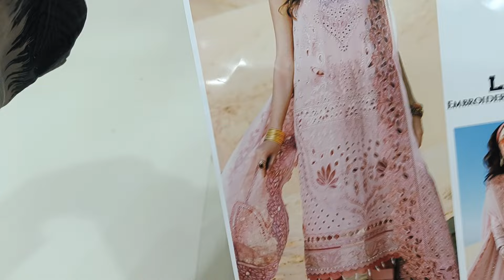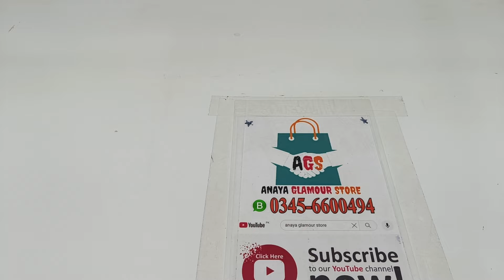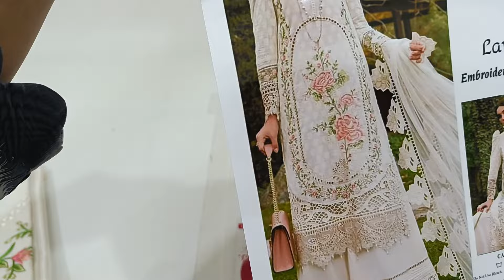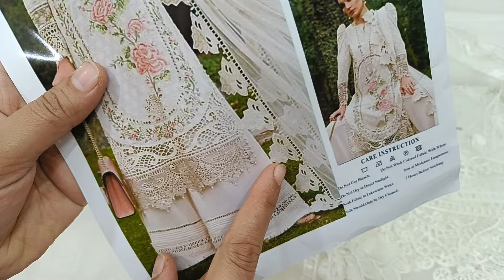New arrivals | branded luxury | chiken kari lawn collection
New arrivals branded luxury lawn collection

Pakistani dress
AnayaGlamourStore
Eid collection
Pakistani fashion
Pakistani cuisine
ladies suit
Anaya Glamour store,
Faisalabad
Pakistan
budget fashion
pakistani suits
pakistani suits in india
pakistani chiffon suits
pakistani dress
pakistani suit
pakistani lawn suits design
latest pakistani suits 2024
pakistani suit design
pakistani lawn suits 2024
pakistani suite
pakistani designer suit
pakistani suits 2024
2024 ke pakistani suit
pakistani suit 2024 ke
pakistani suit design 2024
orginal pakistani suits
pakistani dress design
pakistani chiffon suits in india
pakistani suit
pakistani ladies dress
ladies suits pakistani
pakistani 2024 net fabric designs
pakistani
dress fabric for ladies
pakistani dresses
pakistani dress in uk
pakistani suits
branded suits ladies wholesale in pakistan
pakistani best quality cloth fabrics with price
ladies fancy party wear dress
ladies branded suit
net fabric design
pakistani
pakistani clothes
pakistani dress
pakistani clothing
pakistani wedding dress
pakistani suit
pakistani ladies dress
ladies suits pakistani
pakistani
pakistani dresses
pakistani suits
ladies branded suit
net fabric design
pakistani bridals
pakistani clothes
pakistani dress
pakistani clothing
pakistani wedding dress
chicken kari dress
chinken kari kurti
indian chickenkari
pakistani chikankari
chicken kari dupatta
chicken kari trouser
chicken kari lawn suit
wholesale chicken kari
pakistan
chicken
chickenkari chicken kari collection
chikan kari saree fabric
indian chikan kari
latest chikan kari